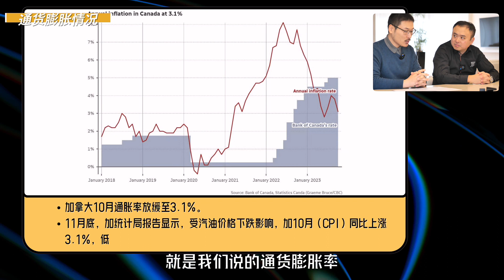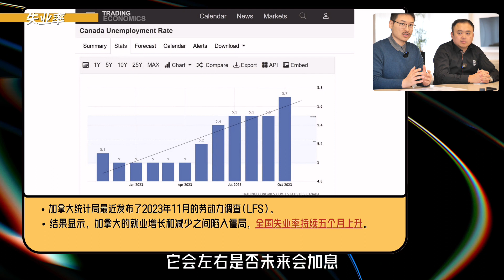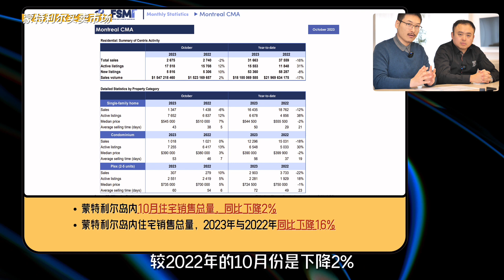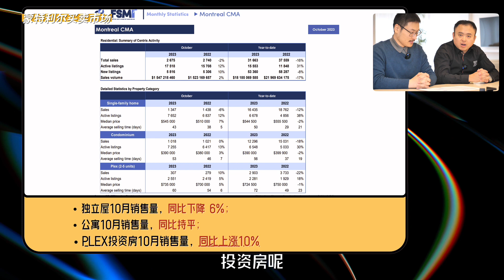物价上涨，失业率上升，加息预期依然强烈/ 2023年12月蒙特利尔房产市场回顾内容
Providing professional services for those interested in buying and selling homes or investing in business ventures in Canada.

🌐 WeChat: wangyucong6688 (Please specify the source)
📖 Little Red Book ID: 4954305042
📘 Facebook: Yucong Wang - Courtier Immobilier

We are dedicated to offering you excellent service, and our expertise will assist you in achieving success in the Canadian real estate and entrepreneurial investment landscape. We look forward to working with you to create a bright future together!

为加拿大房屋买卖及创业开店投资提供专业服务，欢迎随时联系我们！

🌐 微信：wangyucong6688 （请注明来源）
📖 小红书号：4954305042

我们致力于为您提供卓越的服务，专业经验将助您在加拿大的房地产买卖和创业投资领域取得成功。期待与您携手，共创美好未来！